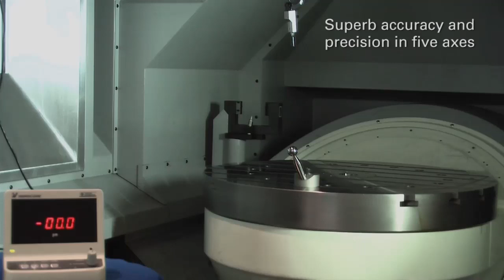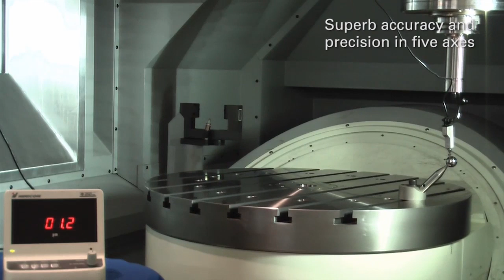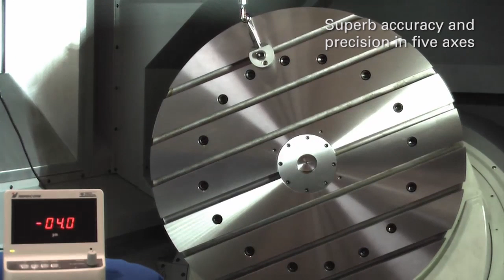Accuracy and Precision in Five-Axis Machining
To learn more about the new high-precision D800Z five-axis machines,

The D800Z is designed for high-performance job shops providing precision large-part 5-axis machining for the die/mold and aerospace markets. This video demonstrates the precision of the D800Z throughout motion in all five axes, as provided by a highly rigid structure and Makino's proprietary, next-generation Super Geometric Intelligence (SGI.4) software. A real-time micrometer readout illustrates the tight tolerance maintained between the spindle and tool and workpiece throughout a complex set of movements. Workpieces up to 1,000 mm in diameter and 1,200 kg in weight can be machined with outstanding surface finishes in five axes with great efficiency and fewer operations for reduced production time. The large-part 5-axis machining capabilities of the D800Z can be used in five-face milling mode to minimize setup, maximizing access to complex, multisided parts and reducing cycle times, or to address the demanding angular, blending, matching, fine-surface finishes and 3-D accuracy requirements of die/mold components.

This video is property of Makino.